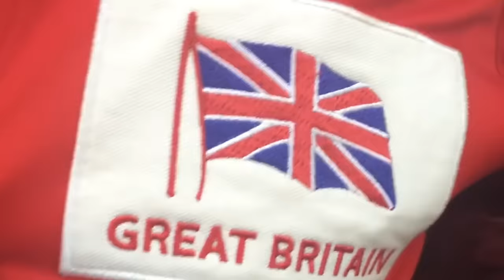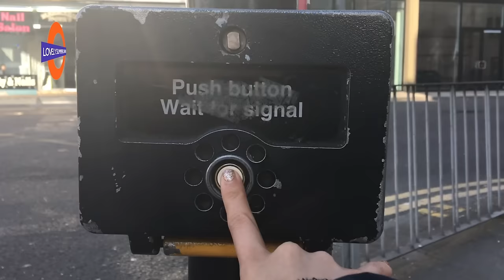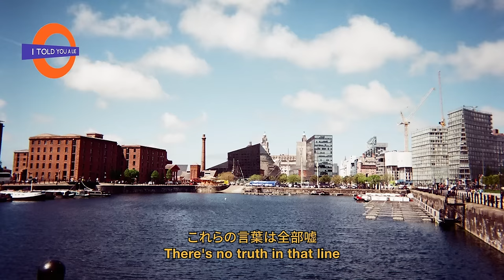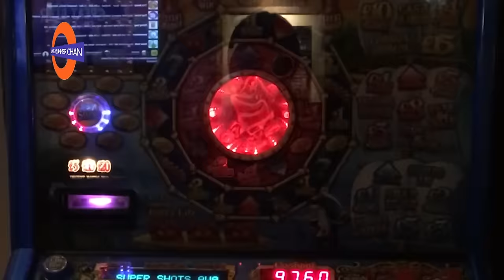ラブリーサマーちゃん「I Told You A Lie」Music Video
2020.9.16発売のラブリーサマーちゃん最新アルバム『THE THIRD SUMMER OF LOVE』から、ラブリーサマーちゃん100%自作のミュージックビデオ「I Told You A Lie」を公開！

「I Told You A Lie」
MV制作・編集：ラブリーサマーちゃん
作詞・作曲・編曲：ラブリーサマーちゃん
英詞：管梓
‪ギター：奥村大　馬場庫太郎
‪ベース：右田眞
‪ドラム：吉澤響
‪エンジニアリング：上條雄次

先行配信日：2020年7月29日(水)
配信サービス一覧はこちらから！

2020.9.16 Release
ラブリーサマーちゃん 3rd Full Album「THE THIRD SUMMER OF LOVE」
・初回限定盤(CD + 初回盤限定ブックレット付)  COCP-41239 ￥3,300 + tax
※三方背ケース＆初回盤限定ブックレット付
(ブックレットにはラブリーサマーちゃんのイギリス旅行記”Lovely In The U.K.”“コード譜” “セルフライナーノーツ”が収録)
【収録曲】
M1. AH!
M2. More Light
M3. 心ない人
M4. I Told You A Lie
M5. 豆台風
M6. LSC2000
M7. ミレニアム
M8. アトレーユ
M9. サンタクロースにお願い
M10. どうしたいの？
M11. ヒーローズをうたって

■購入者特典
2020/9/16(水)発売のラブリーサマーちゃん『THE THIRD SUMMER OF LOVE』（COCP-41239）を
下記対象店舗でご予約・ご購入の方に先着で下記特典をプレゼント!!
※各種の特典は、商品引き渡し時(発送時)にお渡しします。
※特典は先着順となっており、予約期間内でも予定数が無くなり次第終了となります。ご了承ください。
・Amazon.co.jp：メガジャケ（絵柄24cm×24cm）
・タワーレコード（タワーレコードオンライン含む）：スペシャル音源視聴用QRコード付特製ポストカード
・楽天ブックス：特製缶バッジ
・その他拠点店：B2ポスター
特典B2ポスター対象店舗
・HMV全店(一部店舗除く)
・WonderGOO/新星堂(一部店舗を除く)
・TSUTAYA RECORDS(ツタヤレコード)各店
・山野楽器 CD/DVD取扱店(一部店舗を除く)
・ヨドバシカメラCD取扱い店
特典B2ポスター対象ECサイト
・HMV&BOOKS online
・ぐるぐる王国
・TSUTAYAオンラインショッピング
・ネオ・ウィング
・ヨドバシ.com
・コロムビアミュージックショップ

※最新の対象店舗情報は下記コロムビアのサイトをチェック！

Last Saitama Computer Tee(スミ) S/M/L/XL　　価格：2,500円(税込)※送料別
Last Saitama Computer Tee(グレー) S/M/L/XL   価格：2,500円(税込)※送料別
LOVELY SUMMER©︎ Towel 　　価格：1,500円(税込)※送料別
Hot Sea Got Tanned Pin Badge(オレンジ)   　 価格：800円(税込)※送料別